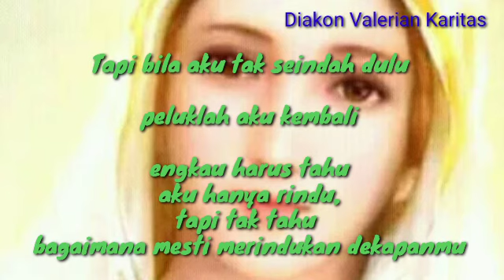Selamat ulangtahun, Bunda Maria, Bunda Sanpio, Bunda Rita